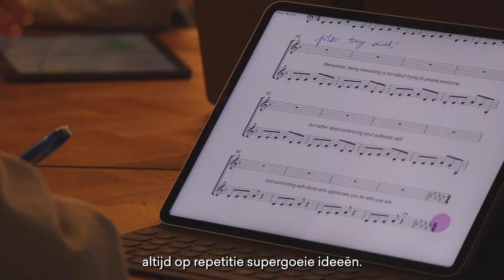Let's Be Real ⏐ Op repetitiebezoek bij Goggles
Elektronische beats, pop, hedendaags klassiek, fascinerende visuals, een sopraan en een percussionist: Goggles, winnaar van KLARA’s Supernova-wedstrijd, gooit het allemaal in de strijd voor Let's Be Real, een ongeziene voorstelling over de impact van social media en AI.

Noem het een mini-opera, noem het muziektheater, noem het wat je wil, maar één ding is zeker: in zijn typische stijl en met een vette knipoog weet Goggles iedereen te verleiden die zichzelf soms zoekt, soms kwijt is, en soms onverwacht terugvindt.